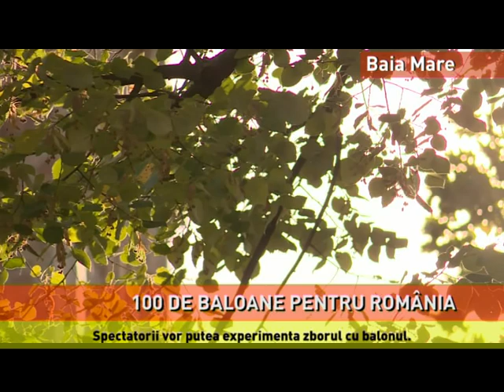100 de baloane pentru România, la Centenarul Unirii de la Baia Mare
100 de baloane cu aer cald, aduse din toată Europa la Baia Mare, în cinstea Centenarului Unirii. Evenimentul, intitulat ”100 de baloane pentru România”, care se va desfășura în perioada 5 – 7 octombrie la Baia Mare, este organizat de Asociația SENS Baia Mare, în parteneriat cu Consiliul Județean Maramureș, Primăria Baia Mare și Aeroclublul României. În 5, 6 și 7 octombrie, cerul va fi împânzit de baloane cu aer cald, un festival inedit pentru români, plin de culoare și tentant pentru cei care vor să experimenteze zborul în nacelă. ”Un proiect Centenar ambițios, care pentru prima dată pune România pe harta europeană a baloanelor cu aer cald. Evenimentul aduce în Maramureș 400 de piloți și echipaje care calătoresc cu mașini de teren și remorci din 28 de țări - voluntar, neplătiți, motivați de invitația noastră: să comemorăm toți eroii noștri, indiferent de naționalitate, la 100 de ani de la sfârșitul Primului Război Mondial și să celebrăm Centenarul României”, arată organizatorii în motivarea proiectului. Duminică, 7 octombrie, toate baloanele vor fi ancorate și vor fi coordonate urcări și coborâri controlate. Astfel, se va permite accesul spectatorilor în nacele, indiferent de vârstă. Festivalul celor o sută de baloane se îmbină cu Sărbătoarea Castanelor, aflată și aceasta în pregătire. Practic, ultimele trei zile ale evenimentului Castane 2018 se desfășoară simultan cu cel care cinstește Centenarul Unirii.